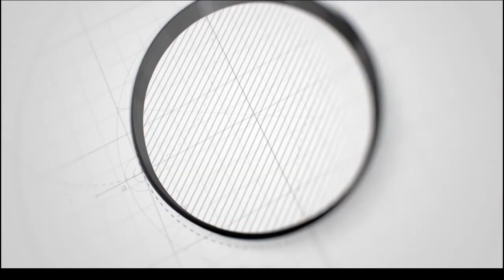Hayada Taakulo Oo Deegano Hoos Yimaada Degmada Lughaya Deeq Gaadhsiisey